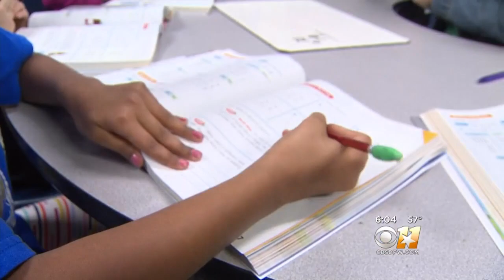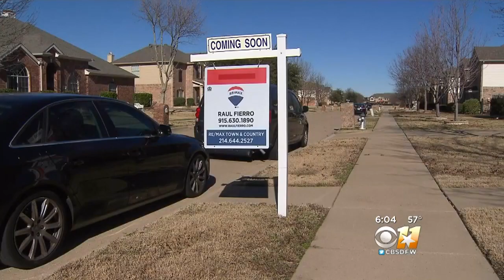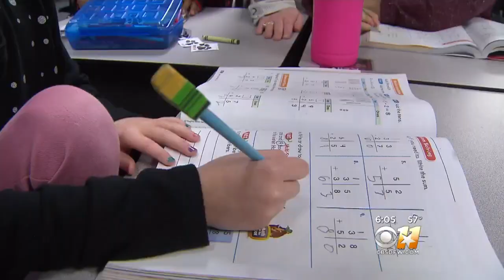Growing North Texas School District Says State Not Being Fair Regarding Funding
The school district in Murphy uses $137 million per year for teachers, technology and safety.